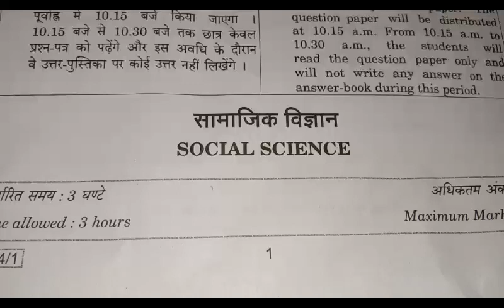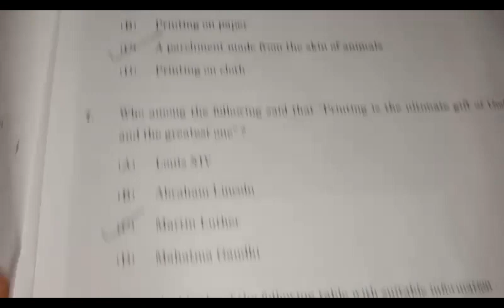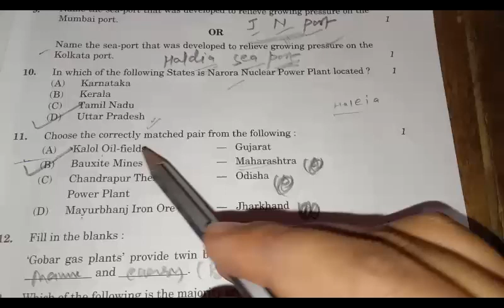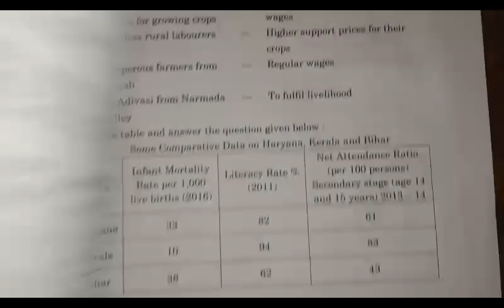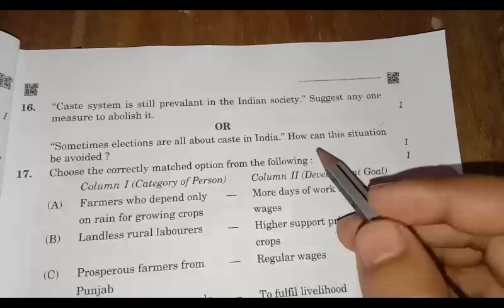cbse 10th sst all set objective answers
watch the full playlist and share 1.18march2020sociakl paper solution cbse class 10 set 1/ set 2/ set 3 || cbse 10th board exam 2020
2. cbse 10 18march2020social paper solution
3. cbse 10 solved question paper 2019
4. cbse 10 solved question paper 2018
5. cbse 10 solved question paper social 2019
6. cbse 10 soved question paper sst 2018
7. cbse class 10thsocial  science paper solution 2020.
8. cbse class 10 previous year solved questions
9. cbse class 10 solved question paper 2019
10. cbse class 10 solved question paper 2018
11. cbse class 10 solved question paper social sst 2019
12. cbse class 10 soved question paper social sst 2018
13. cbse 10 previous year solved questions
14. cbse 10 solved question paper 2019
15. cbse 10 solved question paper 2018
16. cbse 10 solved question paper social sst 2019
17. cbse 10 soved question paper social sst 2018
18. cbse 10th maths with answers exam 2020.
19. cbse 10 previous year solved questions
20. cbse 10 solved question paper 2019
21. cbse 10 solved question paper 2018
22. cbse 10 solved question paper social sst 2019
23. cbse 10 soved question paper social sst 2018
24. cbse class 10th social sst with answers exam 2020.
25. cbse class 10 previous year solved questions
26. cbse class 10 solved question paper 2019
27. cbse class 10 solved question paper 2018
28. cbse class 10 solved question paper social  science 2019
29. cbse class 10 soved question paper social science 2018
30. cbse 10 previous year solved questions
31. cbse 10 solved question paper 2019
32. cbse 10 solved question paper 2018
33. cbse 10 solved question paper social 2019
34. cbse 10 soved question paper social 2018
35. cbse 10 exam solution 18 march 2020 social objective answers

18march2020 socialscience paper solution,
cbse 10 18march2020 social paper solution,
cbse class 10 sst paper solution 18 march 2020,
cbse social paper solution class 10,
cbse 10th social paper answers,
cbse class 10 social paper answers 18 march 2020,
cbse class 10 social answers 18 march 2020,
cbse exam important questions 2020,cbse 10th social question paper 2020,
cbse class 10 sst, cbse 18 march social set 1, cbse 18 march social set 2, cbse 12 march set 3,